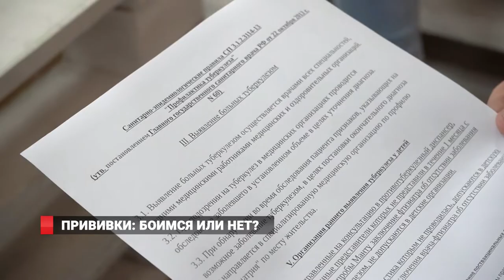ПРИВИВКИ/БОИМСЯ ИЛИ НЕТ?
Лето  - особо  канитЕльный сезон для  тех  родителей,  которые  готовятся осенью  отправить  своих  отпрысков в детский сад или  в первый класс.  Заявления, сбор документов и  …  прививки.  Сейчас вакцинация детей  -  дело  добровольное.  А вот  к чему должны быть  готовы родители  и  что  в этом плане  предусматривает  законодательство  - в нашем следующем  сюжете.